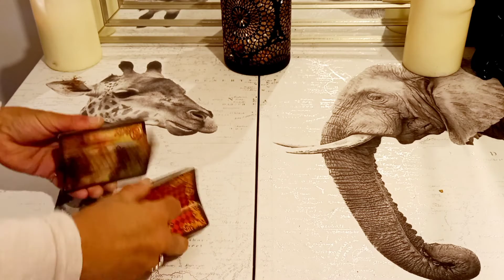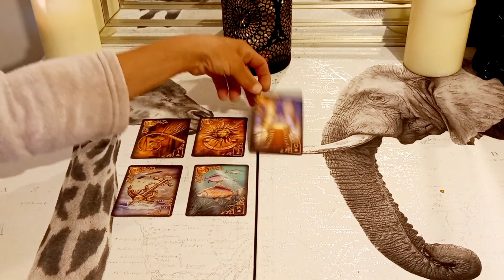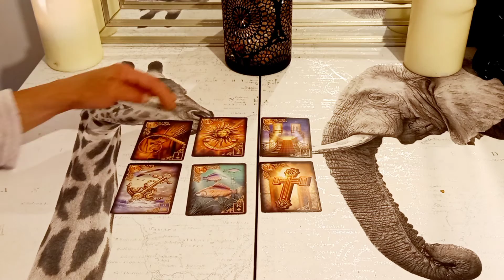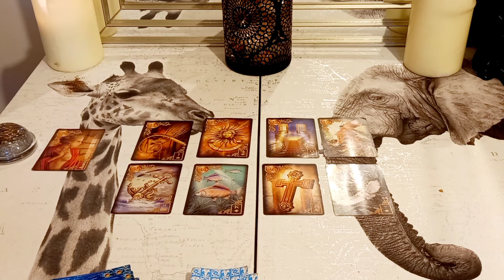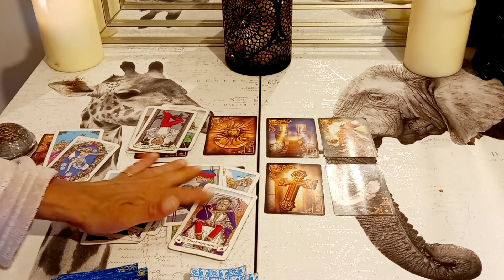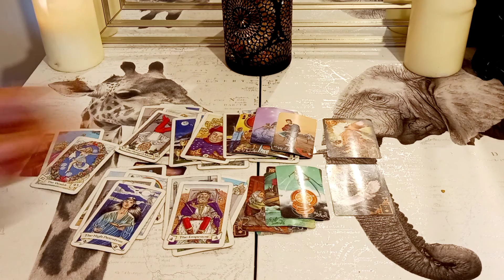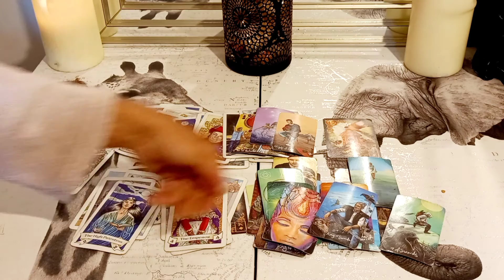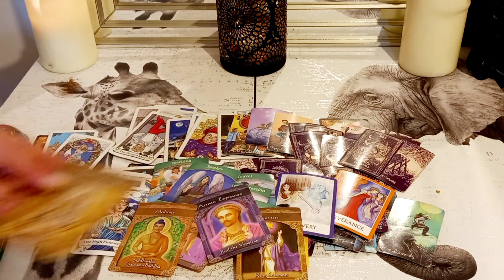Capricorn ♑ All about you - You are not ignoring this no more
Capricorn ♑️ - All about you June 2021 Intuitive tarot reading

My readings are intuitive tarot readings for your sun and moon rising signs, I use the tarot as a channel for sprit to come through to me and if you would like a personal reading please contact me for more details.